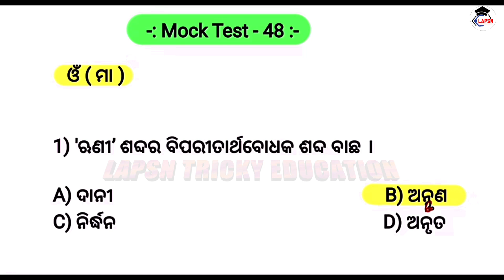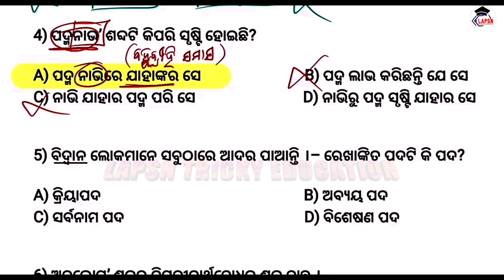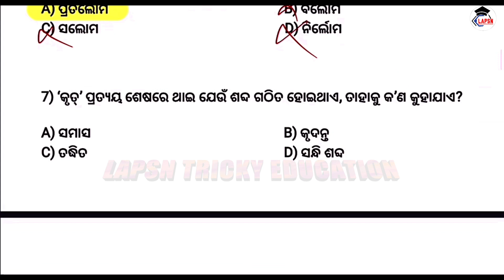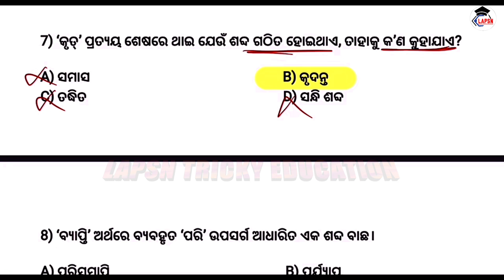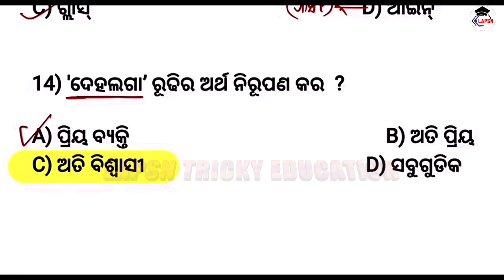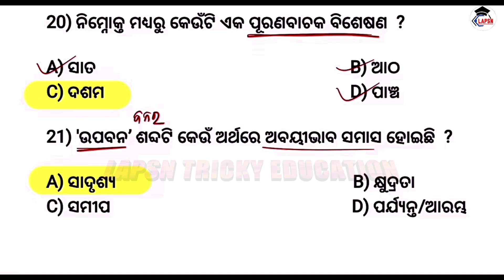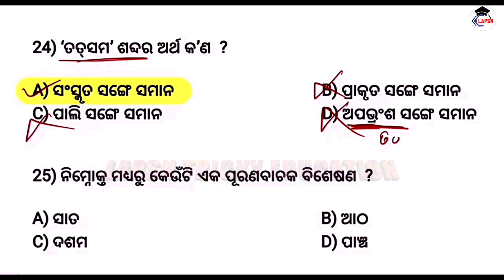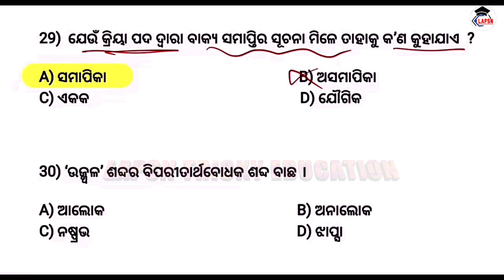Mock Test-48 / ଓଡ଼ିଆ ବ୍ୟାକରଣ | RI,ARI,AMIN,SI,SFS ଓଡିଶା ର ଯେତେ ସବୁ exam ପାଇଁ very important class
ri amin apply online
ri amin recruitment 2023 syllabus
amin exam date 2023
ri apply
ri amin recruitment 2023 by laxmidhar sir
amin syllabus 2023
amin recruitment 2022 odisha
ri job profile
livestock inspector
ri ari amin previous year question paper
ri amin recruitment 2023 exam date
unacademy odia grammar
samasa odia grammar mock test
odia grammar question and answer
odia grammar short question
odia grammar topic wise mcq
OSSSC odia grammar questions
upasarga odia grammar mcq
krudanta odia grammar mcq
upasarga odia grammar
odia grammar for osssc exam
odia grammar topic wise